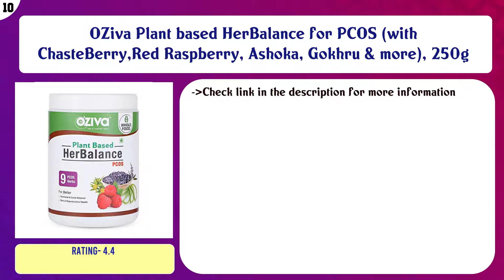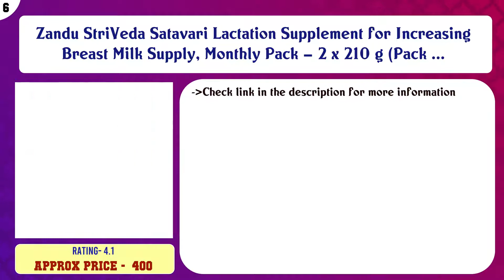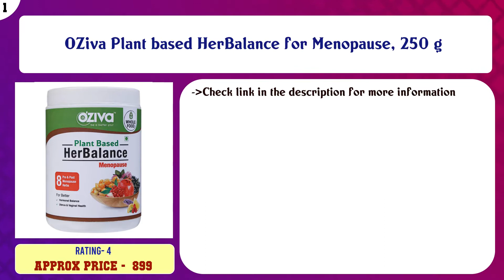Top 10 Womens Health to buy in India 2021 | Price & Review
Top 10 Womens Health to buy in India

Find the links below to buy these products:

List of top Womens Health:
OZiva Plant based HerBalance for PCOS (with ChasteBerry,Red Raspberry, Ashoka, Gokhru & more), 250g

Revital H Woman - 30 Tablets

Zandu StriVeda Satavari Lactation Supplement for Increasing Breast Milk Supply - 210 g

Peesafe Natural Intimate Wipes - 10 Count (Pack of 4)

Zandu StriVeda Satavari Lactation Supplement for Increasing Breast Milk Supply, Monthly Pack – 2 x 210 g (Pack ...

AADAR GOOD PERIOD | For Hormone Balance, PCOS, Period Pain relief and Mood Swings | Shatavari, Ashoka, Turmeri ...

Zandu Satavarex Granules, 210 g

Palak notes: Estrogen Balance with DIM for fibroids, premenstrual syndrome, PCOS, black cohosh root powder Glu ...

Mother Sparsh Vardaan Ayurvedic Lactation Supplement with Natural Source of Calcium for Lactating Mothers – Sh ...

OZiva Plant based HerBalance for Menopause, 250 g

Content of this Video:
10 best products to buy Womens Health India

Top rated Womens Health in India